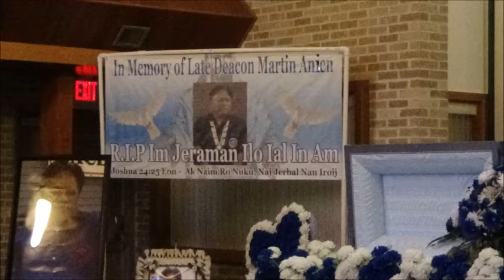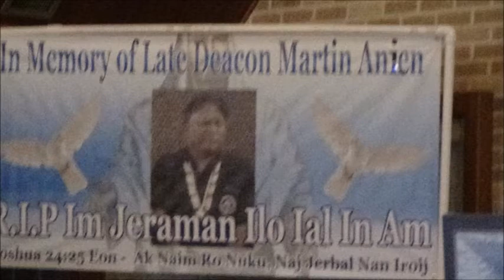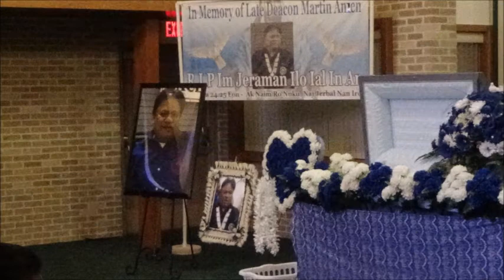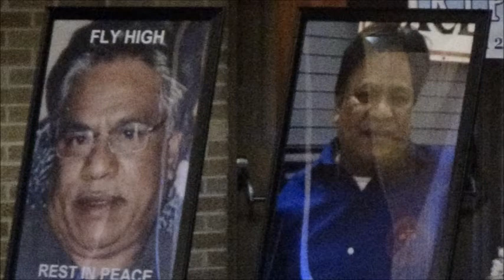SLIDE SHOW IN MIJ EO AN LATE DEACON MARTIN ANIEN